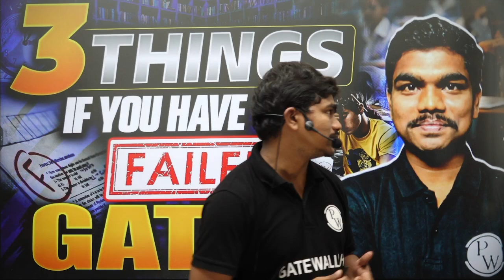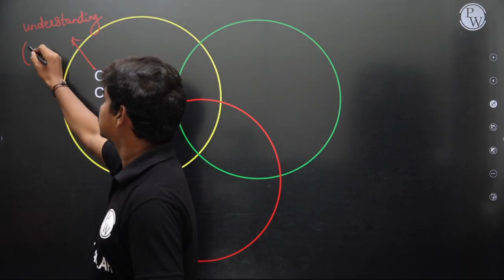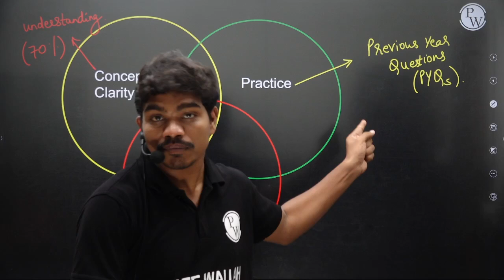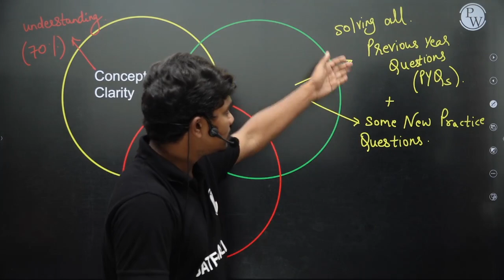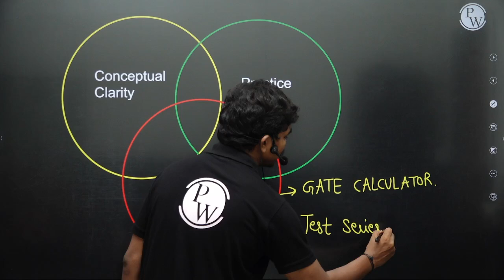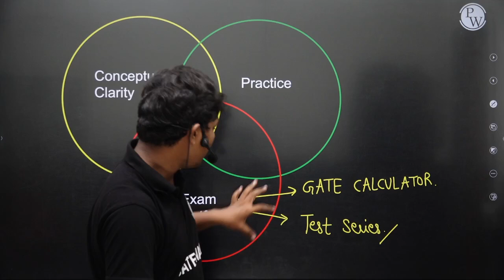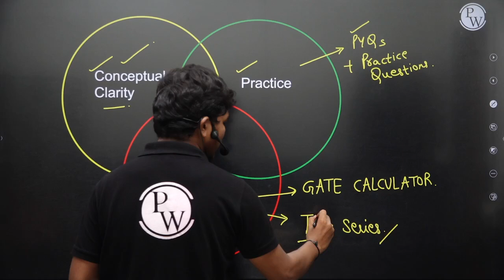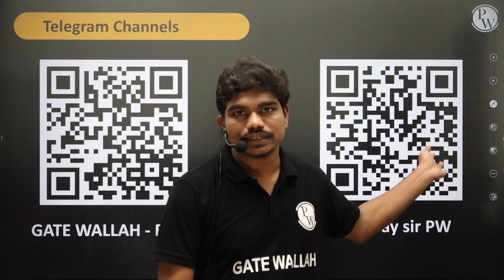3 Things If You Have FAILED in GATE Exam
Failed the GATE exam? Don't worry; it's not the end of the road. In this video, we discuss 3 Things If You Have FAILED in GATE Exam. First, take time to analyze and reflect on your performance. Identify where you fell short and understand the mistakes you made. This self-assessment is crucial for making necessary improvements in your next attempt. Based on your analysis, revise your study plan to focus on weak areas while maintaining your strengths. Incorporate new study resources, consider coaching classes, and ensure regular revisions and mock tests to track your progress.

Staying positive and motivated is essential. Remember, many successful individuals have faced failures before achieving their goals.